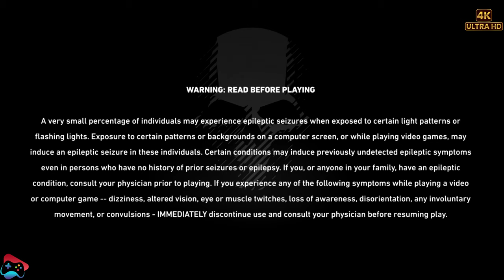Ghost Recon Wildlands Mission 7 Full Gameplay Walkthrough on PS4 (4K Ultra HD) | Seven Game Zone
Welcome to Seven Game Zone! In this video, we're taking on the first mission of Ghost Recon Wildlands on the PS4, providing you with a complete walkthrough of all the action-packed gameplay. With stunning 4K Ultra HD graphics and immersive gameplay, this is an experience you won't forget!

Join us as we explore the vast open world of Bolivia, take down the Santa Blanca drug cartel, and complete our objectives. We'll provide helpful tips and strategies along the way to help you make the most of your Ghost Recon Wildlands experience.

So sit back, relax, and enjoy our full walkthrough of Mission 6 on the PS4.

ghost recon
ghost recon breakpoint gameplay